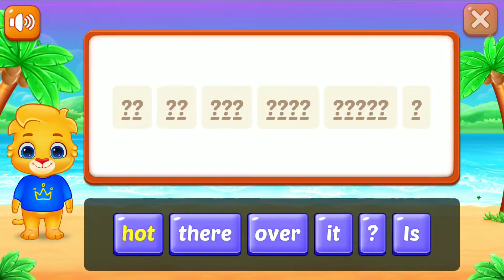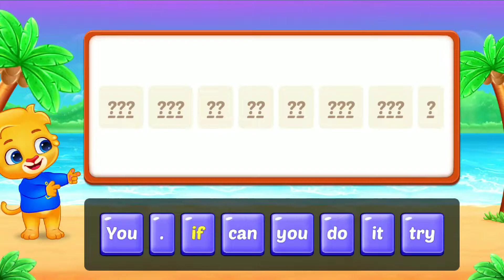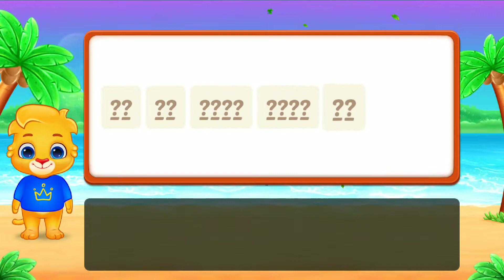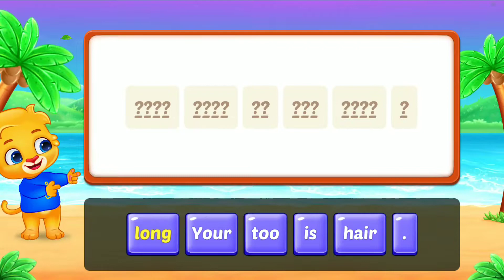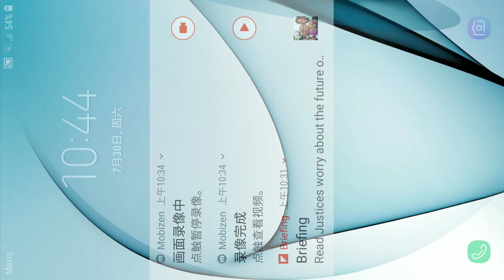Sentence Maker Intermediate.